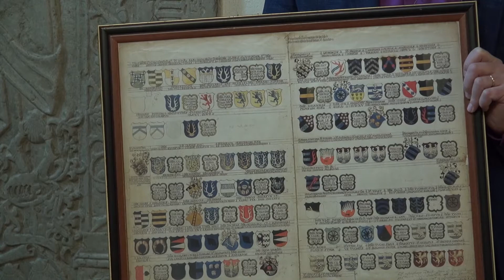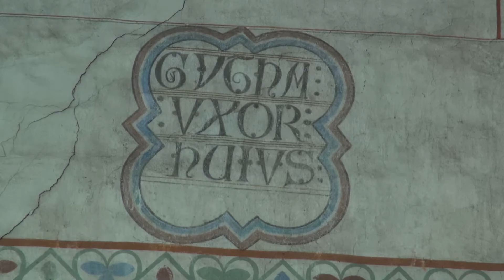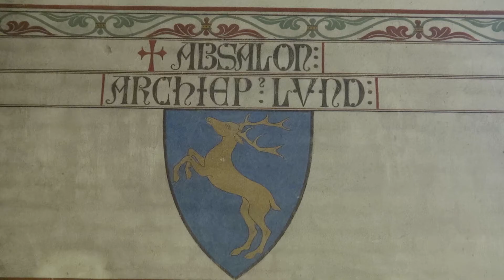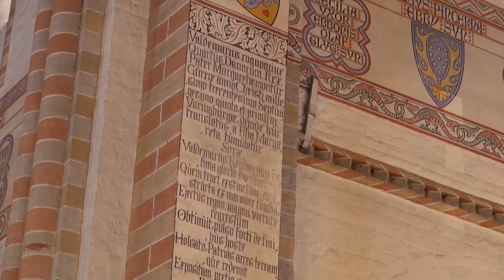OPLEV SORØ KLOSTERKIRKE Del 3: Skjoldefrisen.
Allan Rosengren fortæller om Skjoldefrisen i Sorø Klosterkirke.
Videoen er den ene af tre videoer om Sorø Klosterkirke, som Stiftelsen Sorø Akademi har finansieret.